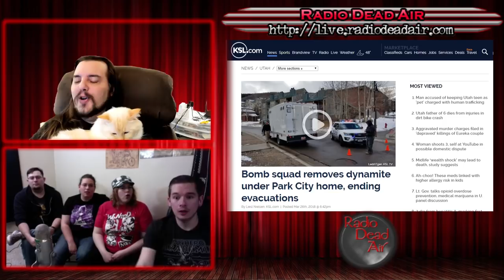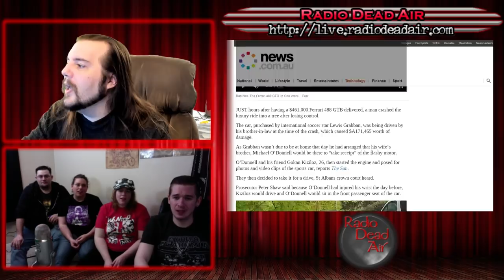WTFIWWY Live - The Hamsplosion - 4/3/18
This week: The Easter Bunny teaches us about personal boundaries, the Lord is risen (and breaking into a Pizza Hut) and how to get yourself dis-invited to your brother-in-law's Thanksgiving dinner for eternity ...